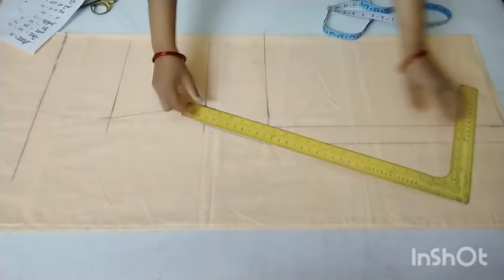Printed cloth pe suit or salwar ki cutting/how to cut suit or salwar on printed cloth/sanam boutique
Printed cloth pe suit or salwar ki cutting/how to cut suit or salwar on printed cloth